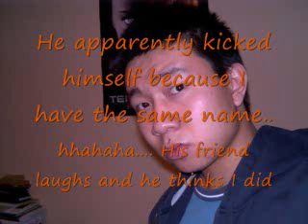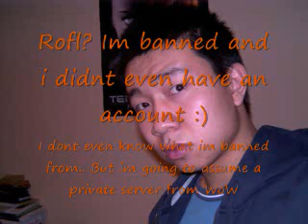Just wanna Say Hello?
Malevolence needs some fun harrasing people on vent.